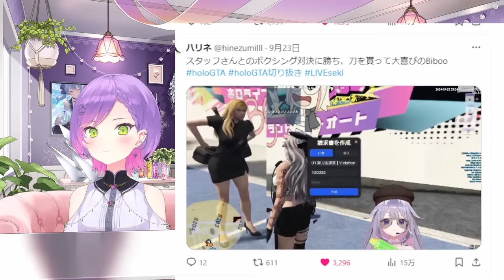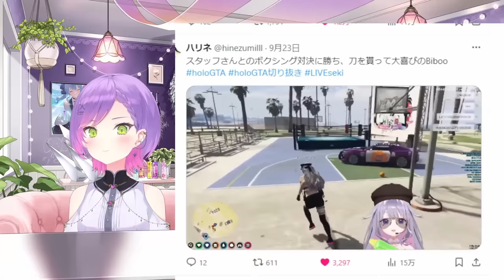[ENG SUB/Hololive] Towa-sama's reactions to Biboo getting her first Katana on HoloGTA server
Source : 【 雑談/Freetalk 】holoGTA の切り抜きみたり、感想言ったり・・・！【常闇トワ/ホロライブ】

Credits :
BGM